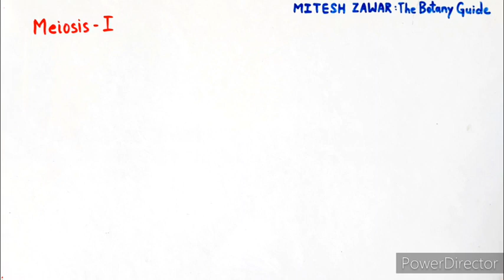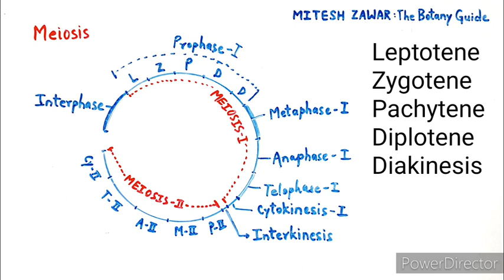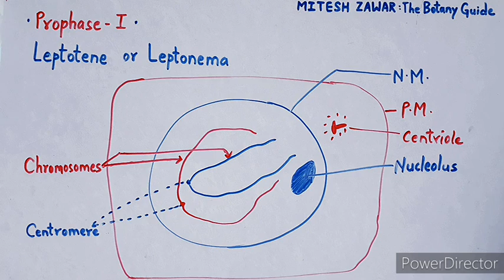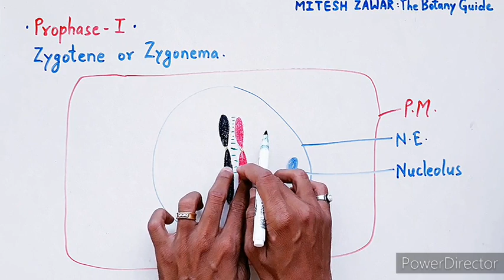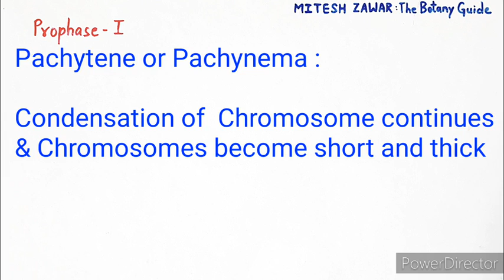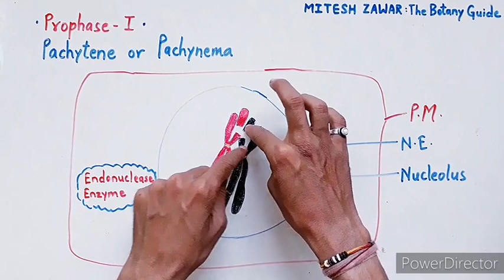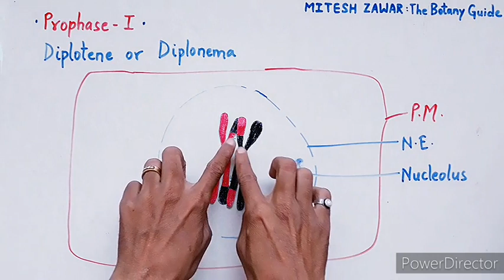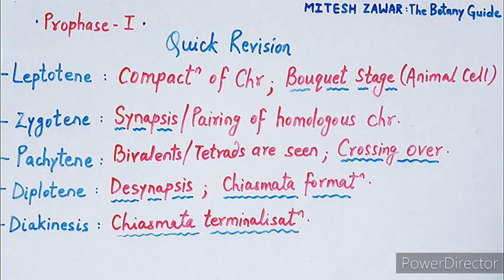Prophase 1 : Leptotene, Zygotene, Pachytene, Diplotene and Diakinesis || Stages of Prophase 1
Prophase 1 is the longest and most Complex phase of Meiosis 1. There are 5 sub phases of Prophase I : Leptotene, Zygotene, Pachytene, Diplotene, Diakinesis.
In Leptotene stage, condensation of Chromatin starts and a specific orientation of Chromosomes in animal cells is called Bouquet stage.
In Zygotene stage, Synapsis or pairing of homologous Chromosomes occur. Synaptonemal Complex formed in this stage helps in stabilizing the pairing of homologous chromosomes and in bringing about crossing over or recombinations in Pachytene stage.
In Pachytene stage, Crossing over occur between the non sister chromatids of the homologous chromosomes.
In Diplotene stage, desynapsis occur in the recombined homologous chromosomes and Chiasmata are formed. Chiasmata are the points where crossing over occur.
Diakinesis stage is marked by Chiasmata terminalisation.